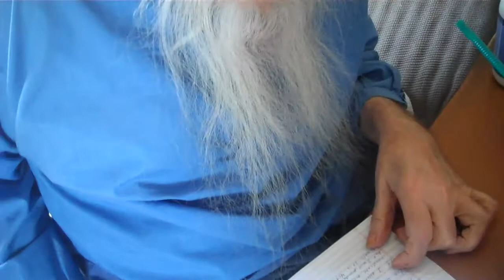My Amish dad reads a letter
A letter from someone that saw one of his YouTube videos.